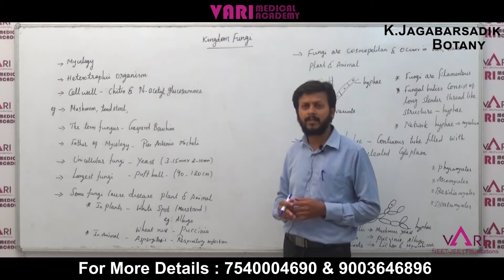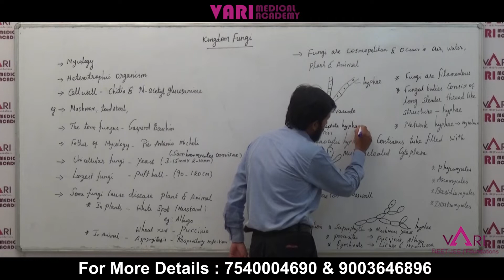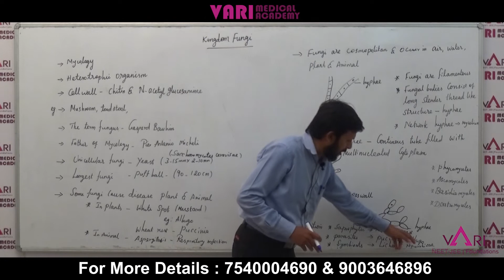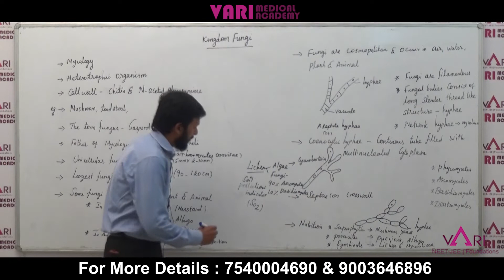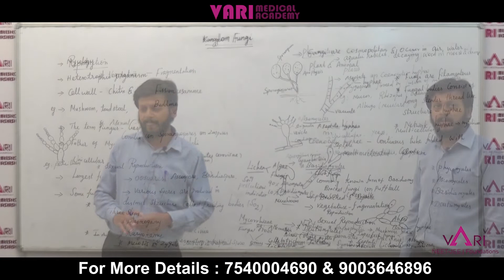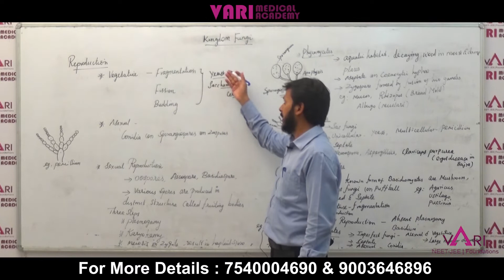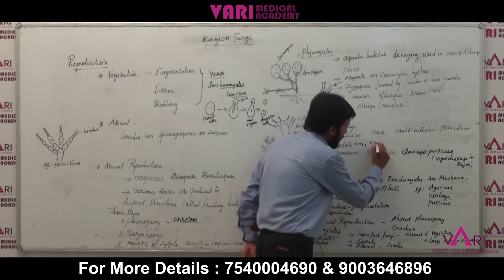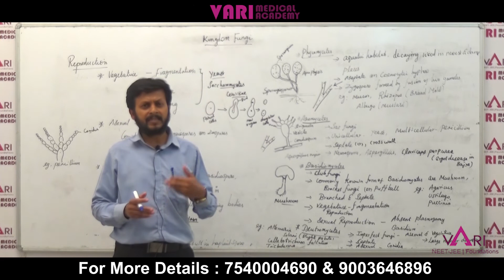Kingdom Fungi | Botany | NEET 2023 | NEET Syllabus | Best NEET Coaching | Best NEET Academy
Vari Academy Faculty Jagabarsadik explains Cell Organelles in Kingdom Fungi in Botany for NEET students.

Vari medical academy is helping the students on how to prepare for NEET exam, how to get high markc in short period by providing free classes and study materials.